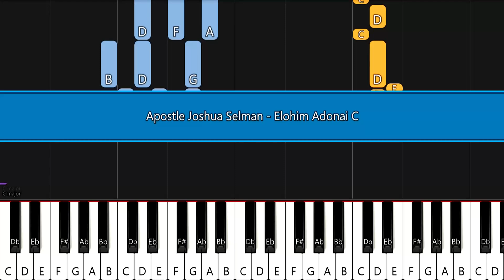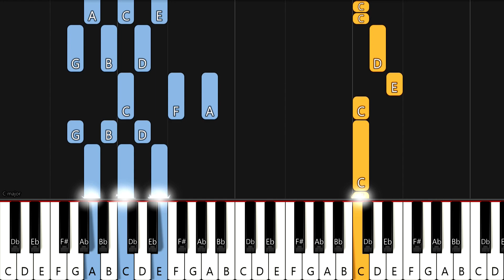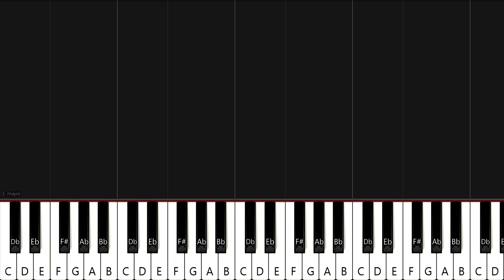Apostle Joshua Selman - Elohim Adonai | EASY PIANO TUTORIAL BY Extreme Midi